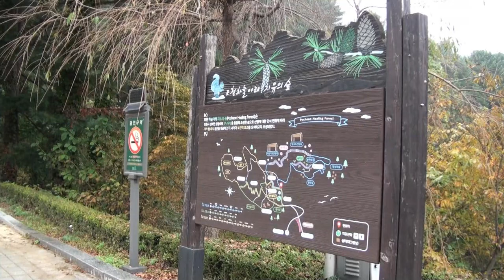복지TV뉴스_전국24 경기_주요뉴스 (2024.10.30)